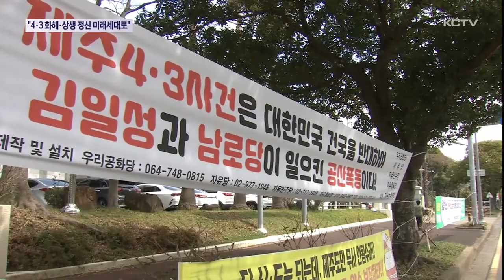"4·3 화해·상생 정신 미래세대로"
역대 제주도의회 4.3특별위원회 위원장들이 한자리에 모였습니다.

역대 위원장들은 30년 간의 성과를 돌아보고 4.3의 세계화와 정명, 미래세대 전승 등 다양한 이야기를 나눴습니다.